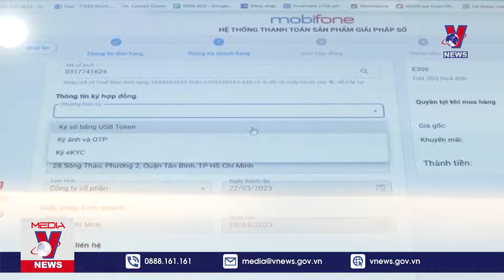Khởi tố tài xế gây tai nạn liên hoàn trên Quốc lộ 51 - VNews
VNews - Thời sự 20h tối cập nhật tin tức 24h, thời sự mới nhất tối 9/12/2024:
Ông Nguyễn Long Hải giữ chức Bí thư Tỉnh ủy Quảng Trị
Phó Chủ tịch Quốc hội tiếp xúc cử tri tại Ninh Bình
TP.HCM tháo gỡ khó khăn, đồng hành cùng doanh nghiệp Nhật Bản
Đẩy mạnh nông nghiệp ứng dụng công nghệ cao
Doanh nghiệp Việt đầu tư phát triển trung tâm dữ liệu
Khởi tố tài xế gây tai nạn liên hoàn trên Quốc lộ 51
Lợn rừng chết bất thường trong Vườn Quốc gia Pù Mát
Lũ lụt và lở đất gây thiệt hại nặng nề ở Indonesia
Nhật Bản đề xuất ngân sách hơn 90 tỷ USD ứng phó lạm phát
Độc đáo lễ thiêu ma quỷ ở Guatemala